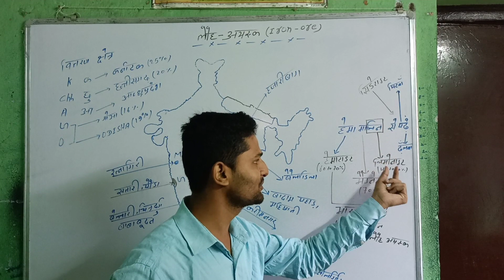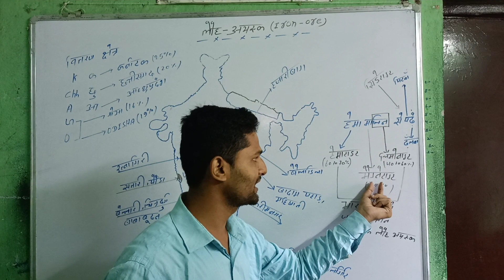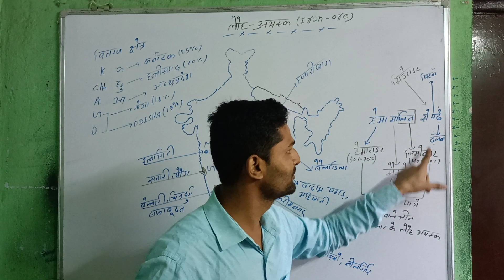लौह अयस्क( हेमा मालिनी par Tricks)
भारत में लौह अयस्क
 ke prakar